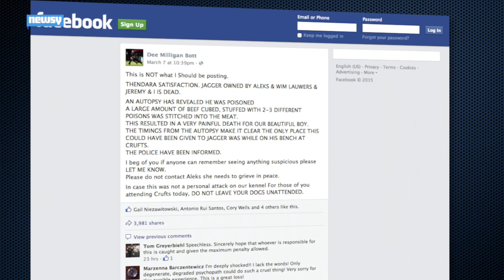Dog Murdered at the World's Largest Dog Show?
Thendara Satisfaction, also known as Jagger, returned home to Belgium from the Crufts Dog Show Thursday, March 5. By Friday, Jagger was dead.

Image via: Getty Images / Carl Court